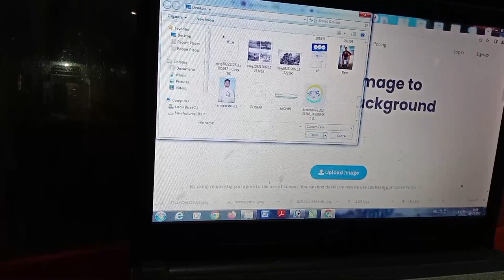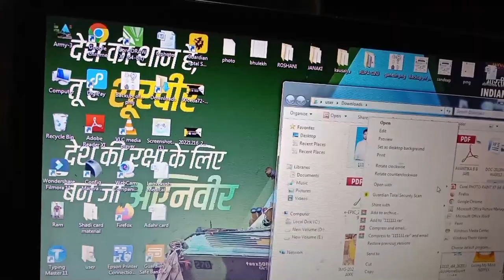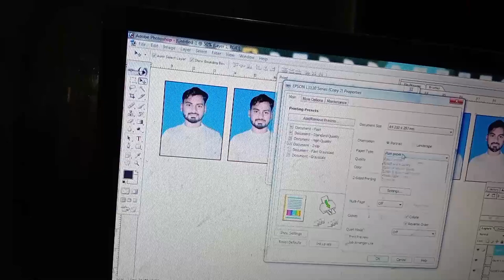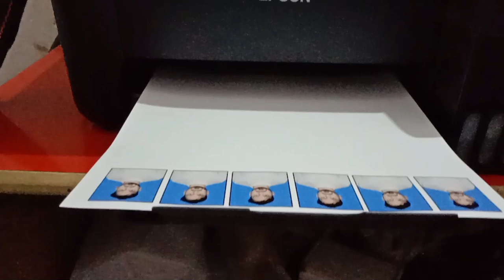csc passport size photo banaye photo ka background_change kare 2023